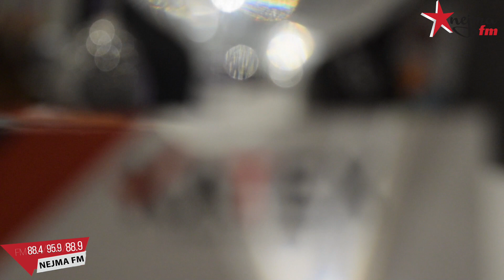Business Friends organisé par Katex et le lancement du nouveau magazine Food'In